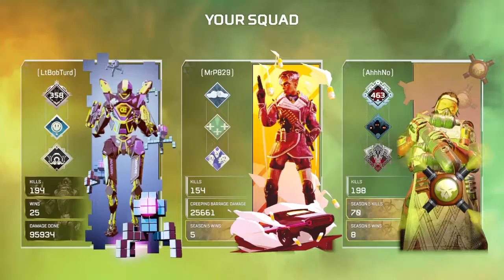Apex Legends™ Did u c it*